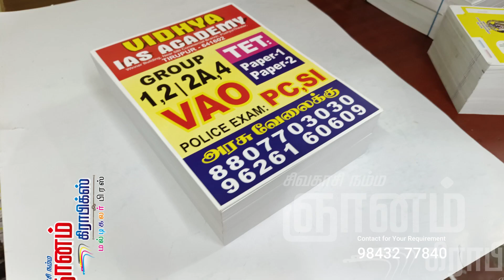Academy notice | institute Notice | Tuition Center Notice | SCHOOL Admission NOTICE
குறைந்த எண்ணிக்கையில்
பிரிண்ட் செய்திட
ஞானம் கிராபிக்ஸ்
மல்டி கலர் பிரஸ்
சிவகாசி 626189

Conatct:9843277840